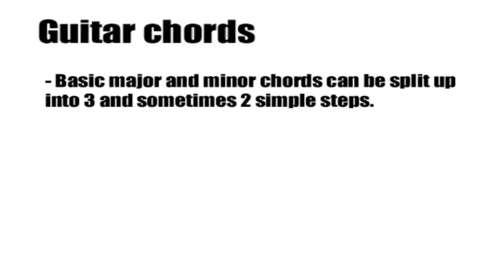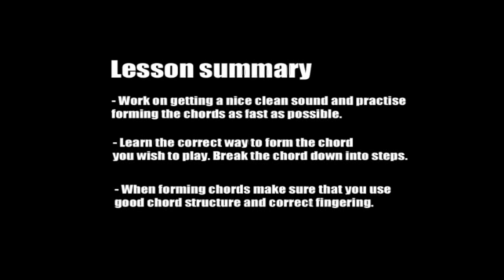Learn how to play the guitar real good and real fast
The video will teach you how to play the guitar for free